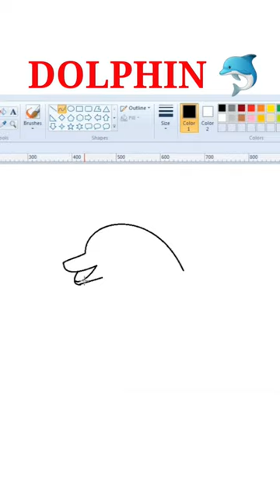Dolphin 🐬 drawing | Cartoon Dolphin drawing in ms paint